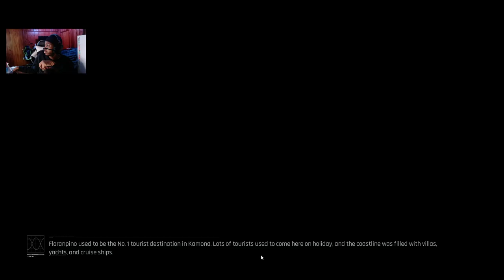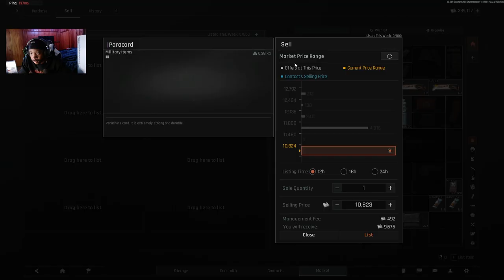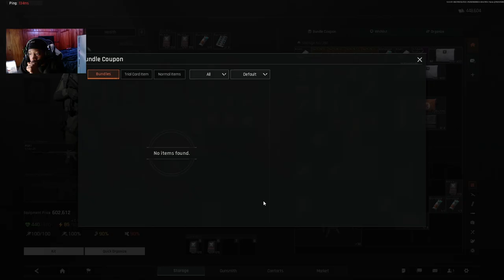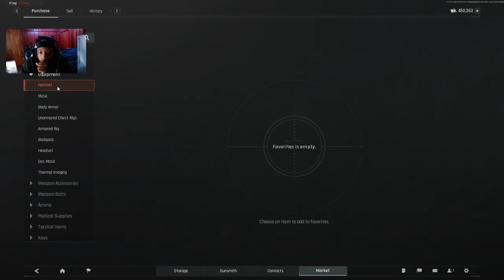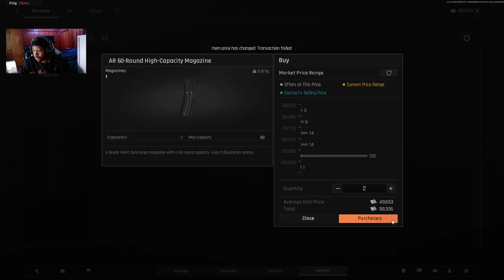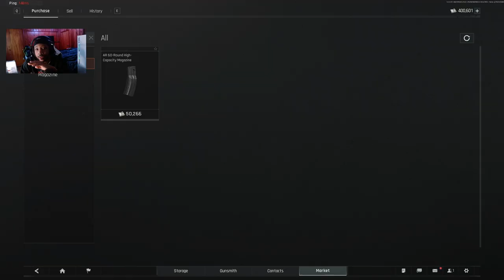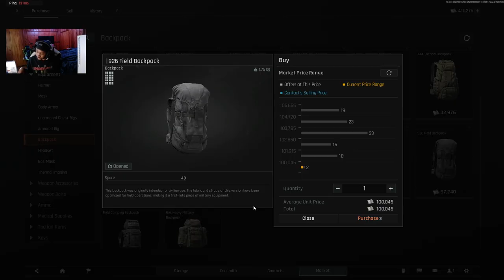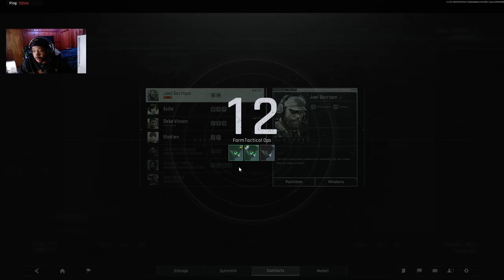First Time Playing Arena Breakout: Infinite In 4K Is ...😍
FIRST TIME PLAYING ARENA BREAKOUT!!